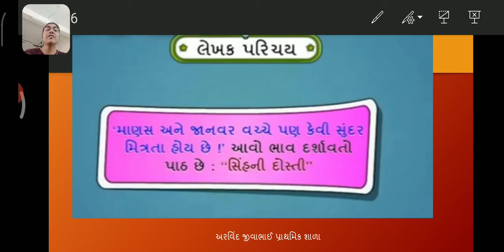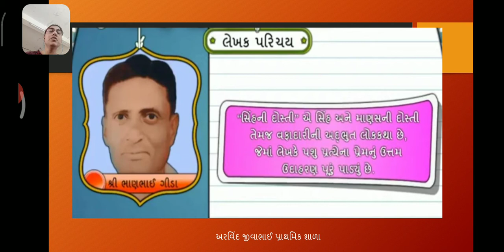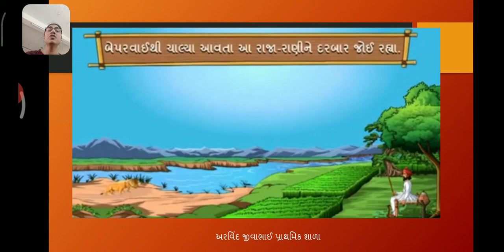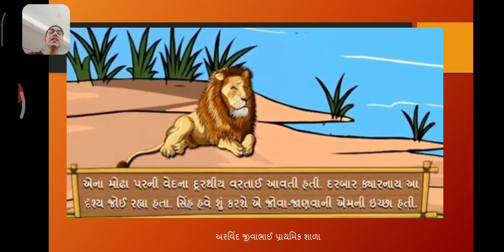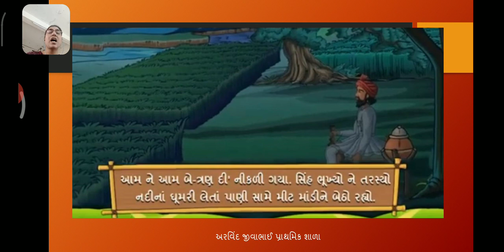પાઠ 16 ભાગ 1 std 7